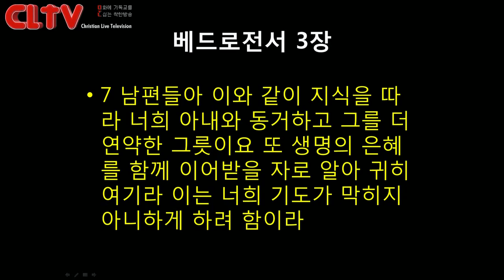CLTV파워메시지_2017.5.21_에덴교회(곽성덕 목사)_'가정의 중심은 부부이다'